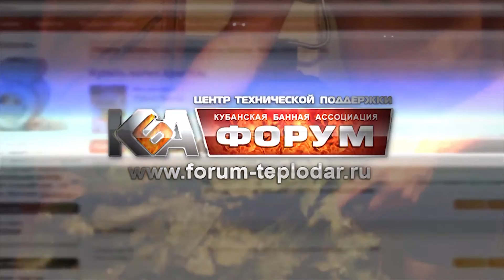Настои трав для бани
«Настои трав для бани» - Ответы на вопросы с Форума Кубанской Банной Ассоциации (КБА).